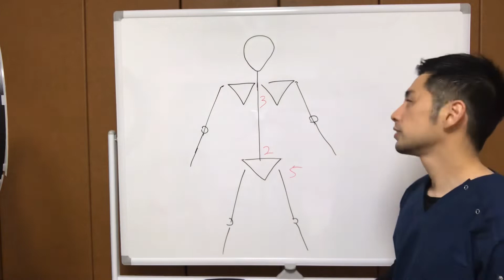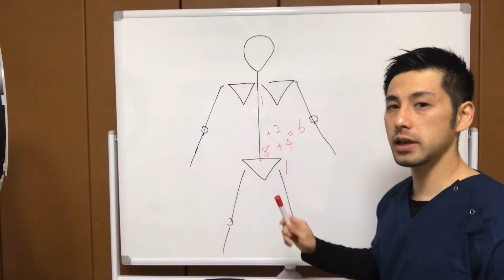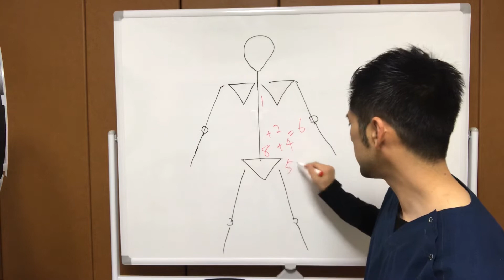繰り返すギックリ腰を改善 クシャミでギックリ腰になる原因と１分でできる予防マッサージ【北九州 整体】【小倉北区 整体】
北九州市小倉北区の腰痛専門整体

LINE無料相談、毎月6名様限定受付中。
LINE登録後「無料相談」とメールください♪

☆LINEにお友達登録して無料プレゼントをゲット！🎁

『自分で自分を治せるセルフケア集』

・スマホ手首を３０秒で改善するエクササイズ

・治らない肩こりを40秒で改善する方法

・頭痛が治らない人の特徴1　【頭痛　治療】

・肩こりをぶり返す人の特徴

・足が上がらない原因を30秒で改善する方法

・ギックリ腰の応急処置と予防方法

・９９％の人が知らない高血圧を改善する方法

・１日４分でガチガチの肩甲骨を解消するエクササイズ

・ガチガチの股関節を１分で柔らかくするエクササイズ

問い合わせフォームからも無料相談いただけます^ ^

関連動画

９９％の人が知らない高血圧を改善する方法【高血圧　原因】【北九州市　小倉北区】

【膝裏伸ばしストレッチ】１日１分で膝裏を柔らかくするストレッチ

何をしても本当に治らないその痛みはあなたの○が原因かも【北九州　整体】【小倉北区　整体】

簡単!自動整体!  ぎっくり腰もびっくり‼︎  魔法のような整体・・動けるようになるんです・・

【ぎっくり腰　治し方】ギックリ腰の応急処置と予防方法【北九州市　整体院 五行】